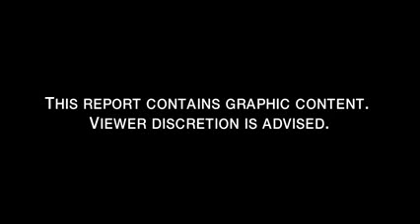911 call details Subway workers finding baby in toilet